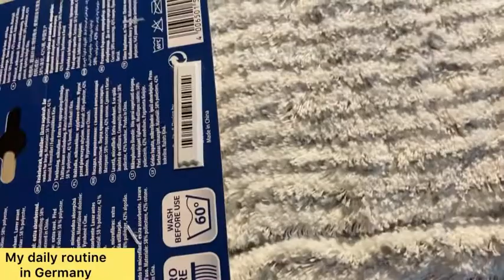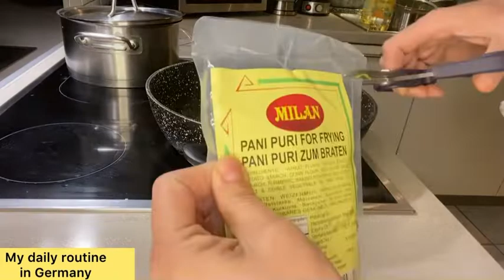Homemade Goll Gappe - Pani puri - Our Goll Gappa Evening - Grocery & Lunch 🥙 preparation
My YouTube channel is about my personal experience in Germany and is for entertaining purpose. The information given is also my own ideas and experiences. I used to have an own diary and now my channel is my video diary.

I am going to share my daily household routine with you in my videos

# Goll Gappe
# Home Made Goll Gappe
# Goll Gappe filling recipe
# Pani puri Home Made
# How to make Pani Puri
# How to make Goll Gappe
# kids lunch ideas